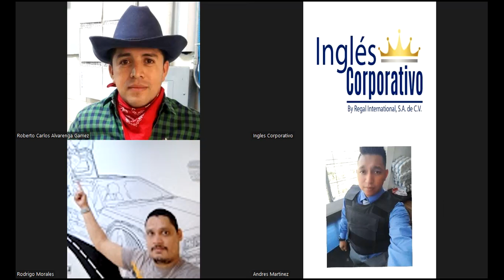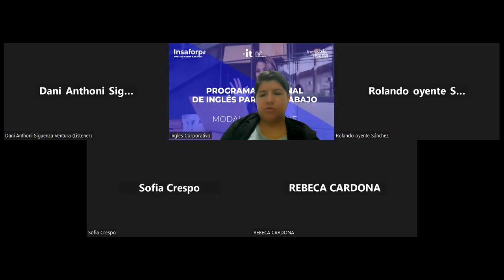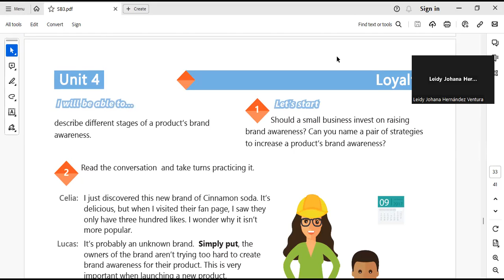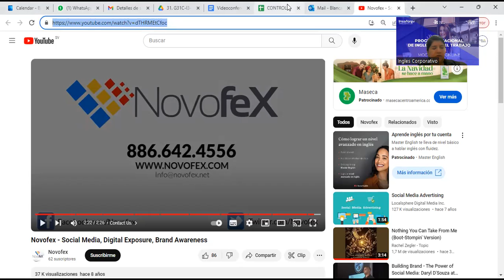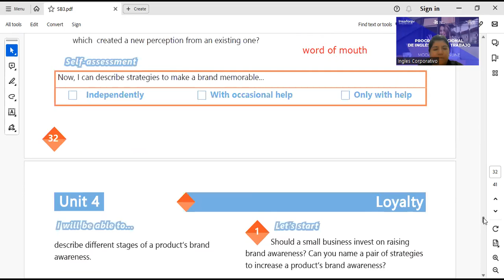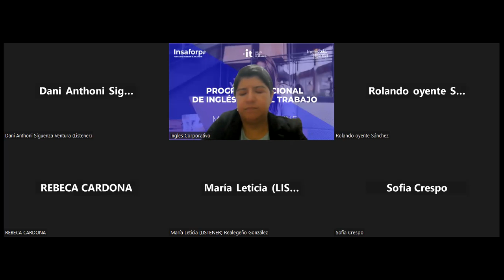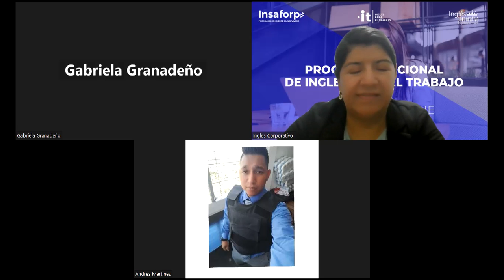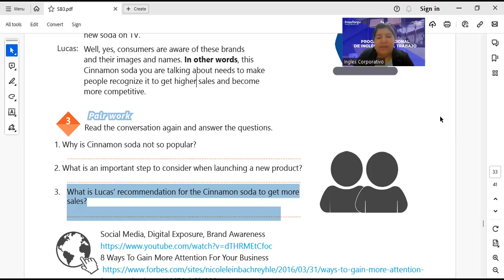SESSION 20-11-12-2023-- IC29750-0026-2023-DELGADO-CAUSATIVE VERBS PART 2